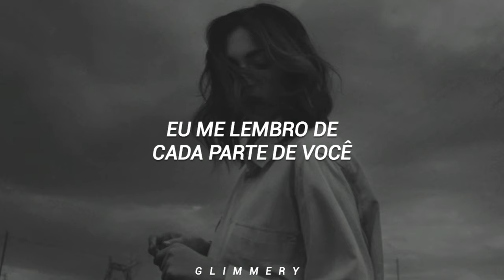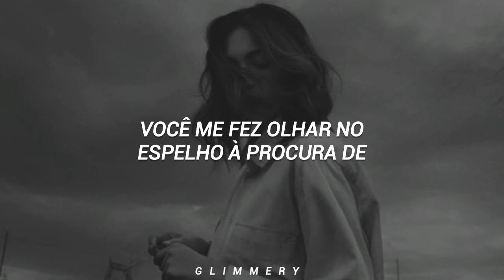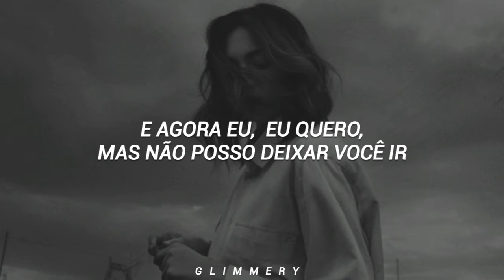Zoe Wees - Ghost (Tradução)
Todos os créditos pela imagem: S. (Pinterest.com)

[Verse 1]
I remember every part of you
You’re the only one that was hard to lose
Now it hurts so much and I’m stuck in this hell
Can’t stand up all by myself
I’m trying

[Pre-Chorus]
One more time I wish
You’d hold me in your arms
Help me to forgive
All that you’ve done wrong
Lost without your light
I can’t see myself anymore

[Chorus]
You got me looking in the mirror for ghosts
I can’t believe I let you so close
And now I
I want to but I can’t let you go
‘Cause you left me in this place on my own
You got me looking in the mirror for
Ghosts

[Verse 2]
Feed me all your lies and you call it truth
Took me in your arms and you told me you
You wanted it but you’re letting me go
Can’t believe that I gave you control
I’m tired

[Outro]
Ghosts
Ghosts